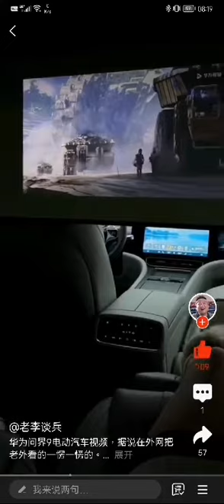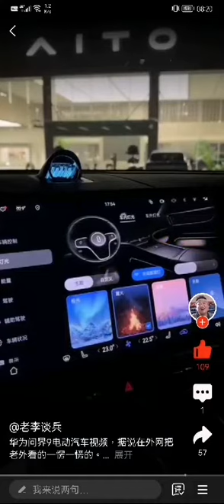Huawei AI Electric Vehicle AITO M9, 2024